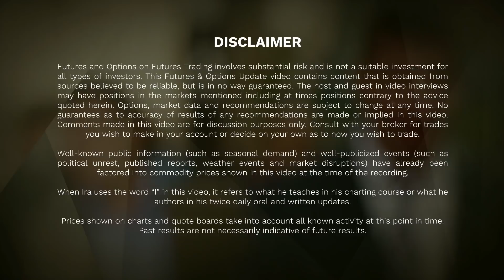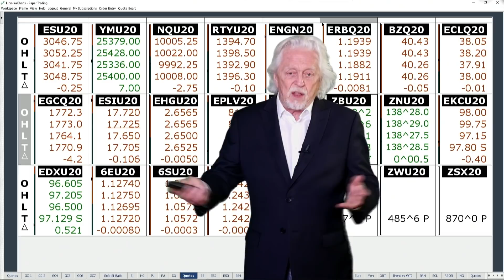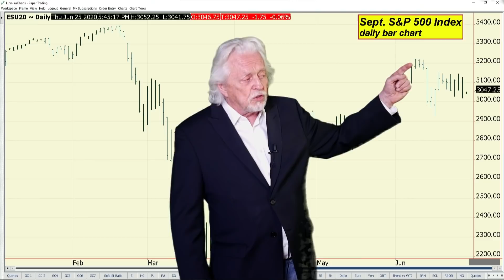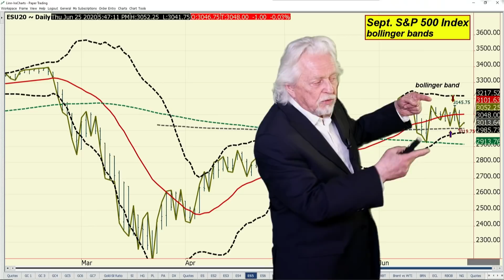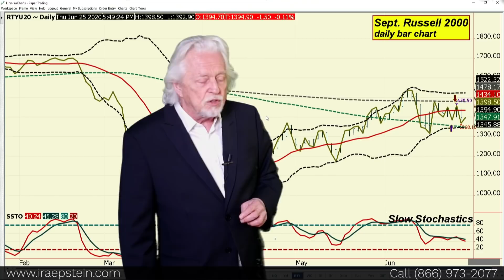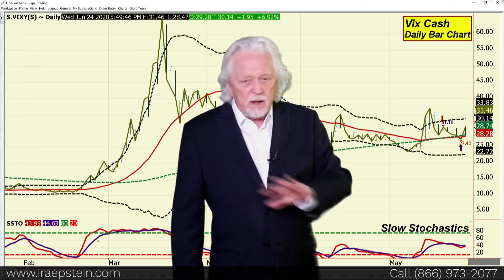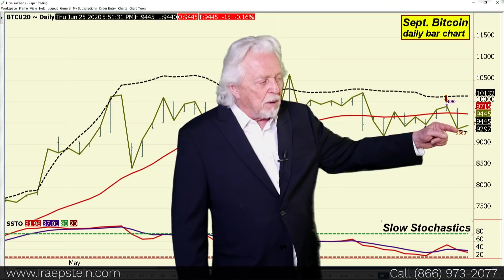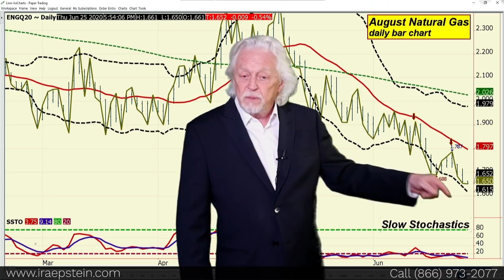Ira Epstein's End of the Day Financial Video 6 24 2020